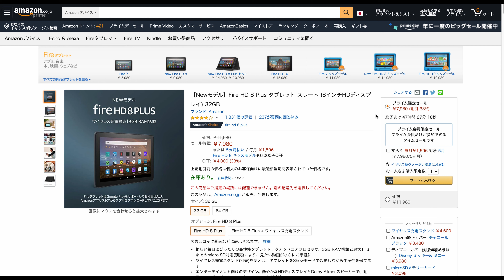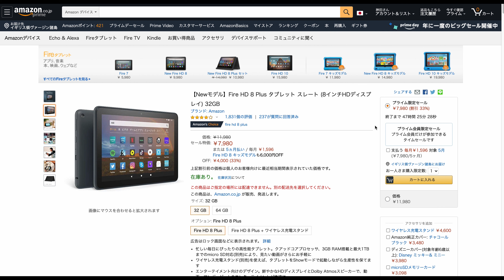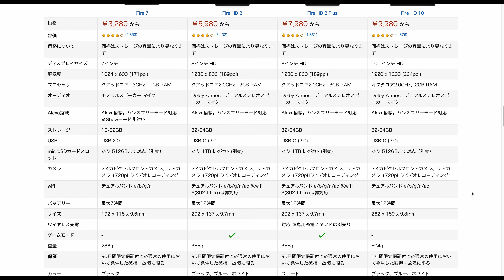「プライムデーAmazon FIRE HD8Plus 安すぎ問題」20201013VLOG#51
Amazon FIRE HD8Plusがかなり安くなっていたのでご紹介します。